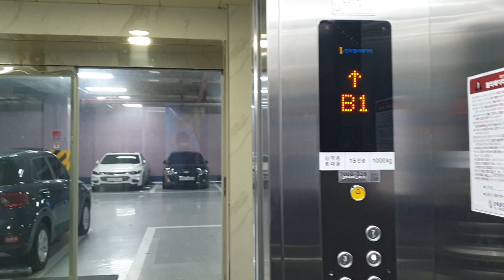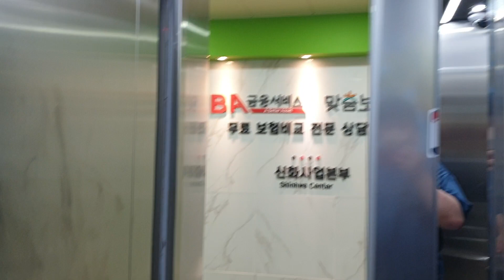전주 타워빌딩(구.대신증권빌딩) 왼쪽호기 교체(대차)후 한독엘리베이터(대성IDS제어반 방식) 탑사기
1990년식 금성산전엘리베이터(히타치제휴,창원공장) MVP(BUILACE QUALITY 80II,ビルエースクオリティ80II,750kg 11인승,90m/min)을 운용하였고 당시 2대연동운행했으나 2019~2020년 사이쯤에 건물 매각과 동시에 내부 인테리어가 일부분 리뉴얼공사를 거치면서 엘리베이터도 2020년 빼빼로데이에 한독엘리베이터(대성IDS제어반 방식) HD-MR60-A435로 교체(대차)가 되었으며, 교체후 것은 전부 침대용형식(왼쪽호기 1000kg 15인승/오른쪽호기는 1350kg 20인승인데 운행 속도만 60m/min으로 하향되었으며, 왼쪽호기는 2014~2016년식 안내양이 나옵니다.)에 독립운행합니다.
{교체후 내외장재 디자인은 굉장히 예쁘게 잘 뽑았고 심지어 승강로까지 갈면서 침대용(병원용)으로 교체한거면 관리실 측에서 큰맘먹은 것입니다. 교체전 중앙개폐형에서 교체후 일방개폐형(측면개폐형)으로 바뀌었는데 2007년식 이후 현대엘리베이터 일방개폐형이랑 비슷한 ㄷ자형 외부문짝 홈이 존재하고 외부문짝 자체에는 위아래로 동그란고무가 안붙는데도 문 닫힐때 "쾅"소리가 요란하게 나지 않습니다.(2020년대 들어선 요즘에는 일방개폐형 엘리베이터 출고하는 건물이 거의 없는 편입니다.)}

B1층은 지하주차장, 1층은 관리실/옥외주차장/메인출입구, 5~6층 ABA금융서비스{ABL생명(구.알리안츠생명) 자회사} 정도를 제외한 나머지 층은 공실 상태입니다.

2020 Handok(Daesung IDS Controller Type) Traction Elevator(before replacement) at Tower Building(former Daeshin Securities Corporation Building), Jeonju, Jeollabukdo(Jeonbuk), South Korea.